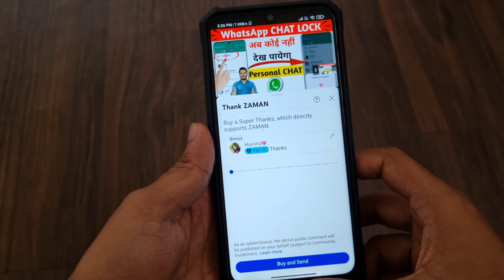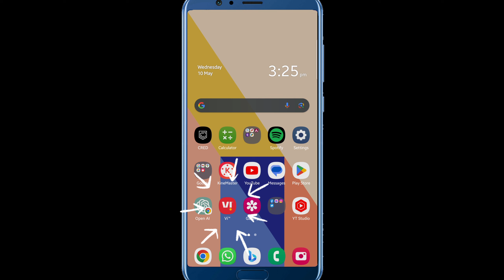vi free data | vi free data 2023 | how to get free data on vi | Mr Zaman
About this video: doston aaj ka is video mein Maine aap logon ko bataya ki agar aap vi sim use karte ho to aapko 1GB data free mein Kaise milega, aap video ko pura dekhna taki aapko bhi process acche se samajh Mein aaye, ummid hai Aap logon Ko video pasand aaega.

Queries resolved:

vi free internet code
vi 1 gb free data
vi free internet tricks
vi free data trick
vi free
vi free data offers
how to get free vi data 2023
vi free internet code 2023
vi free internet 2023
vi free net
vi free 2gb data offers
vi free 6gb data offers
vi free 10gb data offer
vi free data ne offer claim
vi free data 2023
vi free
vi free net
vi free 6gb data code 2023
vi free data new offer
vi free 5gb data
vi free 12gb data offers
vi free internet 2022
vi free 12gb data code
vi free 10gb data new code 2023
vi 6gb free data new code 2023
vi free 7gb data
vi free internet without recharge 2022
vi free internet offer
vi unlimited internet trick
vi free internet 1gb free data
vi 1gb data free
vi free 1gb data kaise milega
vi free data internet
free 1gb data vi
vi new offers
vi unlimited data trick 2023
how to get free 1gb data in vi
1gb data free vi
vi unlimited data tricks
how to get free 2gb data on vi
1 gb free internet
how to claim free 1gb data in vi
vodafone idea free data trick 2022
vodafone idea unlimited data trick
idea unlimited data trick
vi unlimited free data trick
1gb data free
vi
free vi data
how to get extra data in vi
vi sim free data
how to get free net in vi
how to get 1gb datain vi